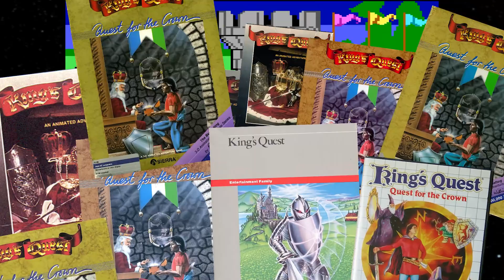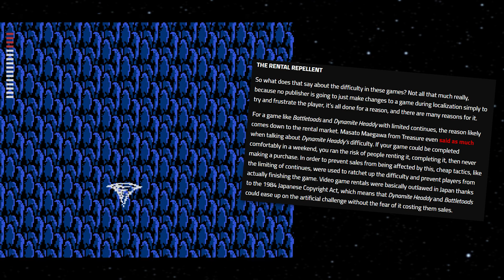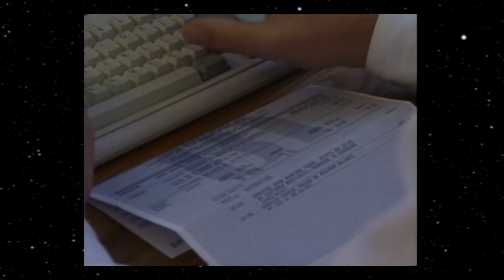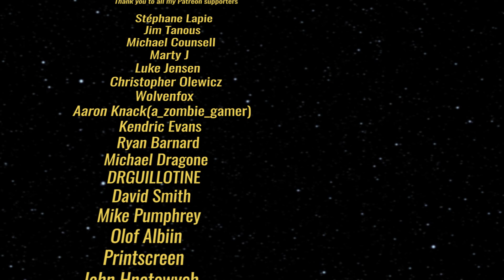King's Quest I Bonus Round: Ports and Remakes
Taking a look at three alternate versions of the first King's Quest game: the Master System version from 1989, the official Sierra remake from 1990, and the VGA fan remake by Tierra/AGDI first released in 2001.